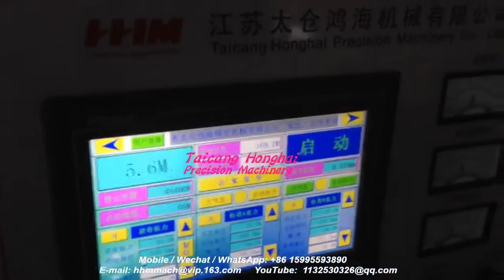Slitter Expert: 8mm width slitting for (0.35mm thickness) PET white film used in Motor Industry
Taicang Honghai Precision Machinery Co., Ltd.
Add: Shuanghu Rd 3-1, Shuangfeng Town, Taicang City, Jiangsu Province, China (215415)